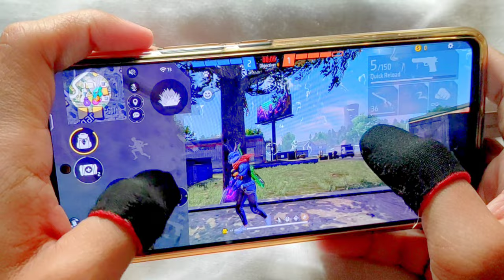New Cs - Rank Handcam ❤ | 1 VS 4 Clutch 😲 | Impossible Headshots 🎯 Redmi Note 12 📲 Poco x3 Pro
redmi note 12 ff highlights
redmi note 12 free fire sensitivity
redmi note 12 free fire settings
poco x3 pro ff settings
poco x3 pro ff sensitivity
poco x3 pro dpi ff settings
redmi note 12 pro free fire
redmi note 12 pro plus free fire
redmi note 12 pro free fire test
redmi note 12 pro plus free fire test
redmi note 12 pro plus free fire headshot sensitivity
redmi note 10t free fire gameplay
redmi note 11t free fire gameplay
iphone settings free fire
ff gameplay redmi note 12
ff highlights redmi note 12
ff handcam
cs rank handcam
cs rank handcam free fire
cs rank push gameplay
cs rank free fire highlights
cs rank free fire gameplay
cs rank ff highlights
cs rank ff gameplay
highlight ff
ff highlights
highlight free fire
ff headshot highlights
ff headshot file
tournament highlights
tournament ff highlights 1vs4
tournament highlights free fire
tournament highlights ff
ff headshot highlights
highlights tournament
3 finger custom hud free fire
2 finger custom hud free fire
3 finger best hud
3 finger gameplay free fire handcam
4 finger setting free fire
3 finger custom hud free fire
best 3 finger custom hud in ff
3 finger best custom hud in free fire
2 finger best custom hud free fire
4 finger settings
setting ff
1440 dpi free fire gameplay
headshot highlights free fire
1440 dpi free fire